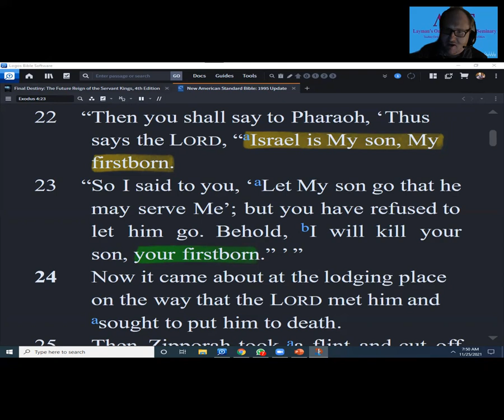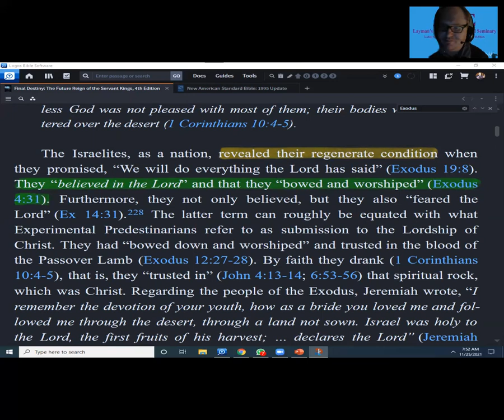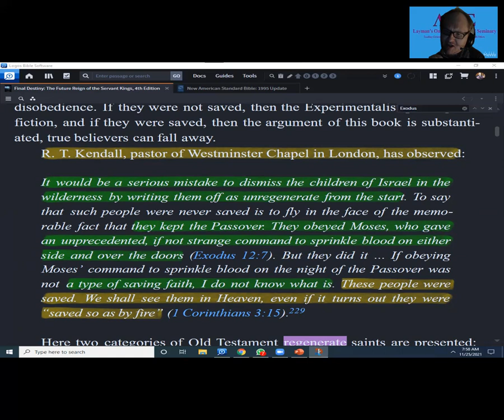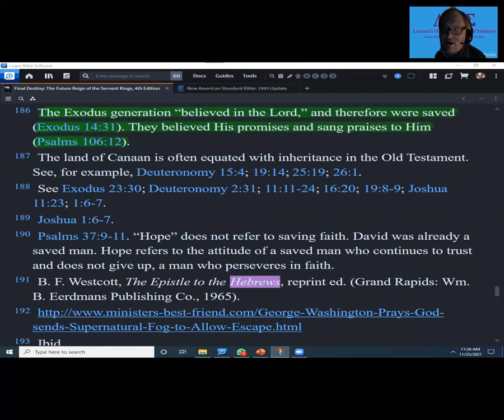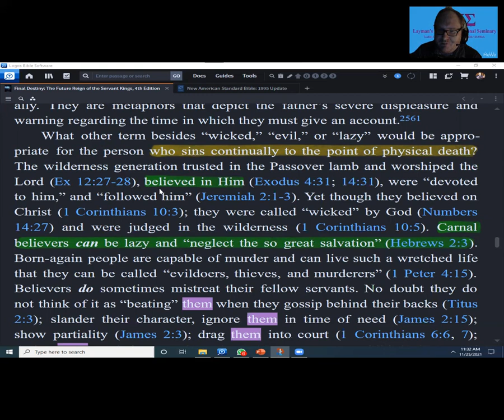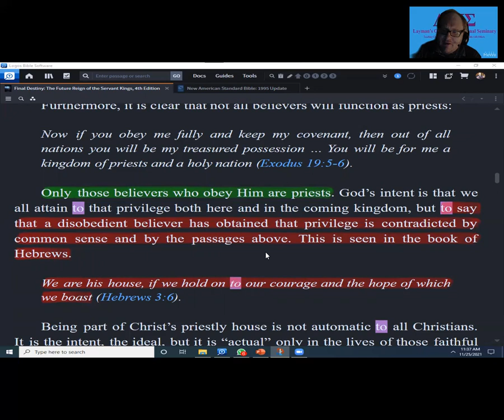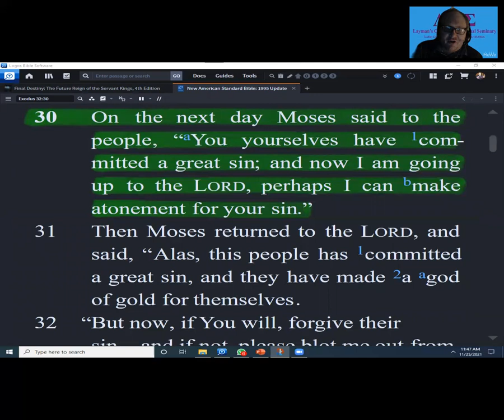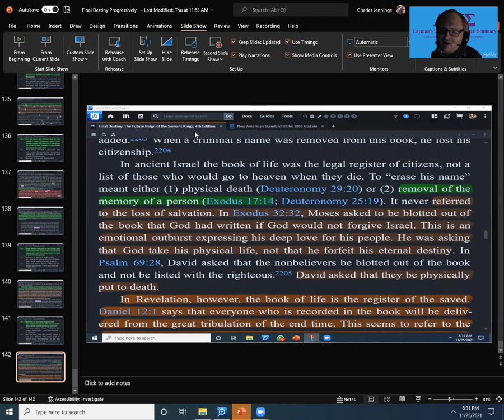Final Destiny in Exodus Part 1